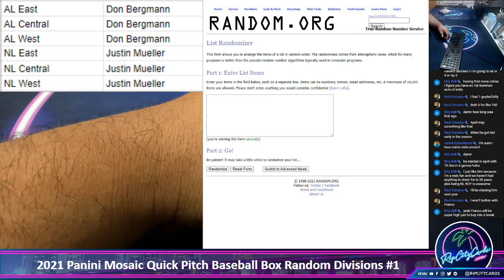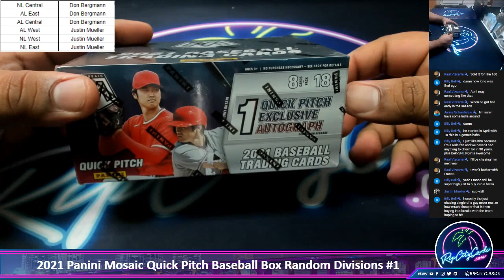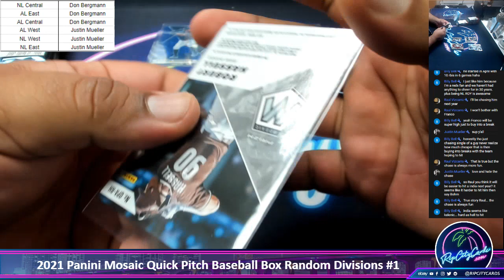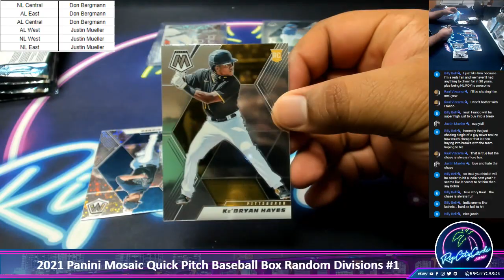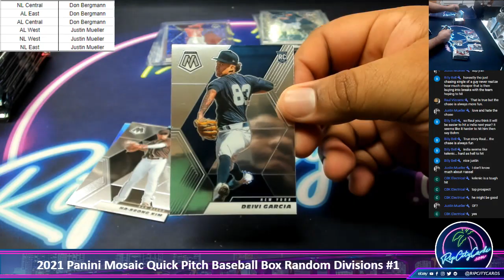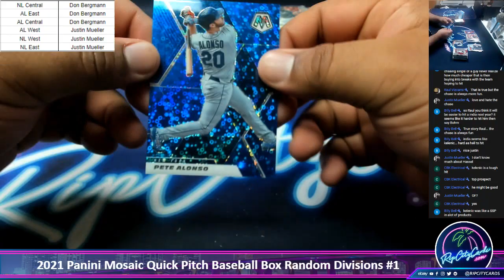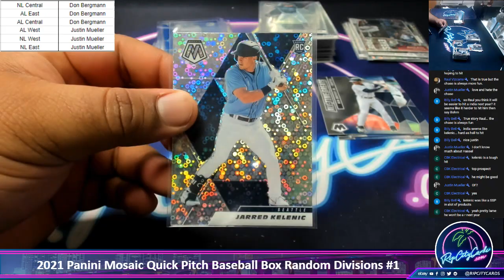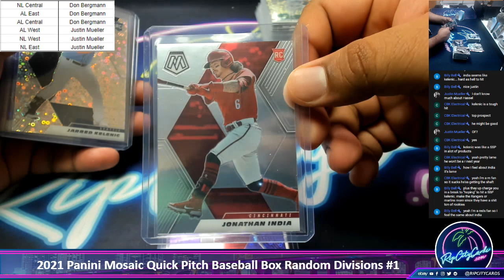2021 Panini Mosaic Quick Pitch Baseball Box Random Divisions #1